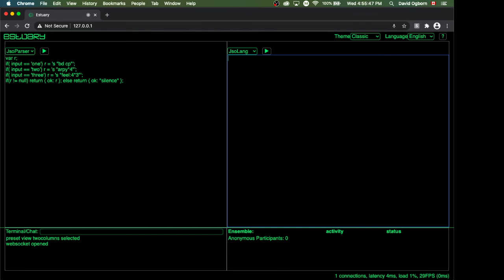JsoParser/JsoLang proof of concept demo (20 Jan 2021)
Demo of the initial version of a new system in Estuary to define live coding esolangs over other languages (in this case, Tidal) on the fly via JavaScript.